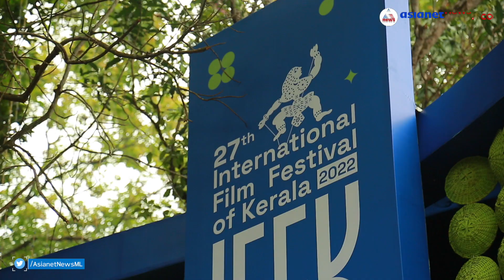റിസർവേഷൻ മൂന്ന് സിനിമകൾക്ക് മാത്രം;അത് പോരെന്ന് ഡെലി​ഗേറ്റുകൾ International Film Festival of Kerala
'ഞങ്ങൾ വന്നത് കൂടുതൽ സിനിമ കാണാൻ, അതിന് പക്ഷേ റിസർവേഷൻ സൗകര്യം പോര'; ഫിലിം ഫെസ്റ്റിവൽ റിസർവേഷൻ സിസ്റ്റത്തിനെതിരെ പരാതിയുമായി ഡെലി​ഗേറ്റുകൾ